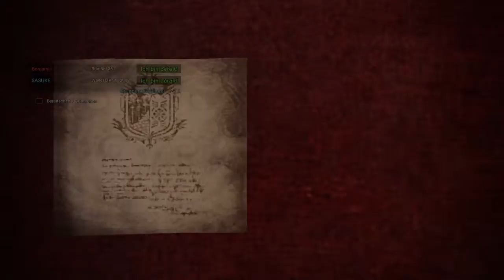Monster Hunter World: Iceborne_20200108211816